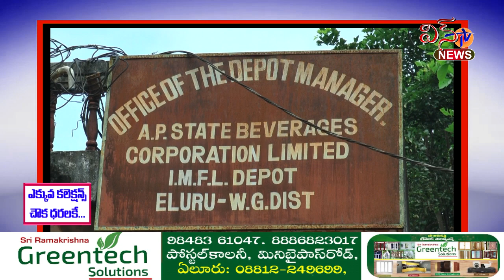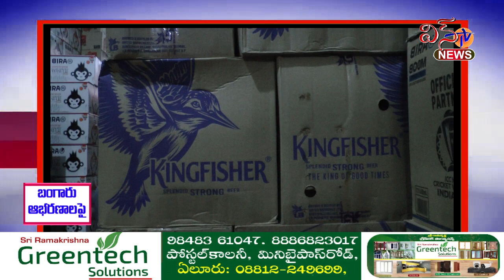నూతన పాలసీకి అనుగుణంగా మద్యం దుకాణాలలో అమ్మకాలు ప్రారంభం..